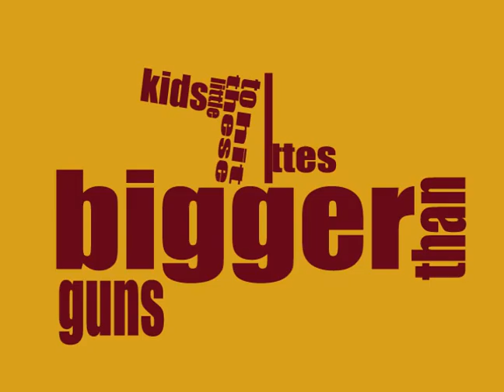MG Motion Reel